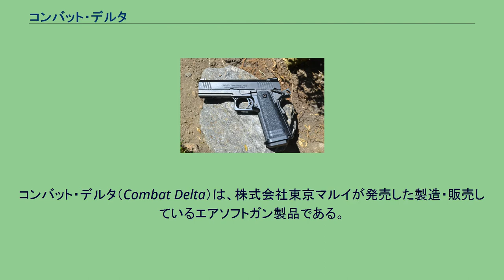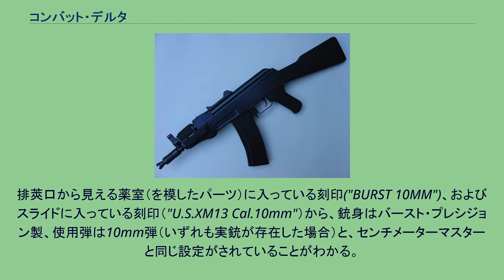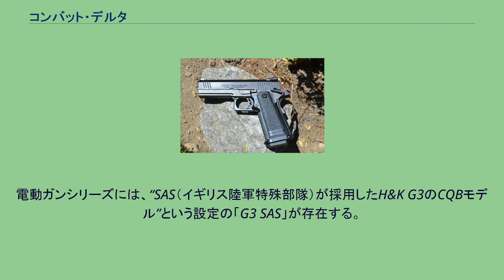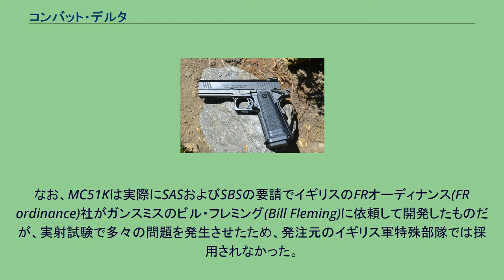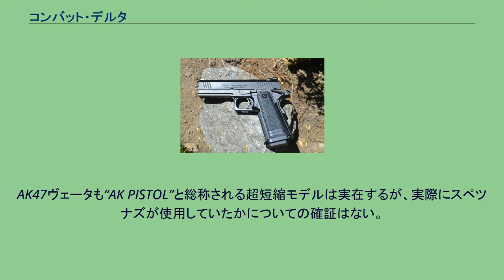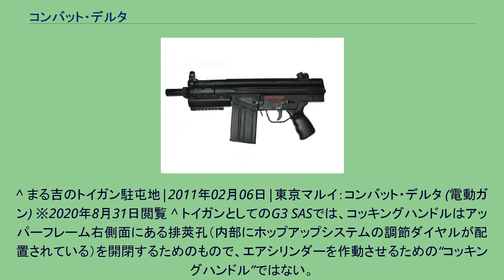コンバット・デルタ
コンバット・デルタ（Combat Delta）は、株式会社東京マルイが発売した製造・販売しているエアソフトガン製品である。
モデルとなる実銃の存在しない同社のオリジナルデザインモデルであり、当項目では同様の同社製品についても記述する（その他のマルイ製架空銃の節参照） 対象年齢10歳以上の『電動ブローバックシリーズ』として2001年と2002年に発売された、乾電池を電源とした電動エアーコッキング方式のトイガンである。
外観はM1911 “コルト・ガバメント”のカスタムモデルとしてモデル化されているが、実銃には存在しない、架空のガバメントクローンモデルである。
コンバット・デルタのモデルは、コルト社の10mmオート「デルタエリート」およびガバメントベースのカスタムレースガンであるセンチメーターマスターであると推定される。
フレームはセンチメーターマスターのものと同じものであると想定していることが伺え、センチメーターマスターと同形状のサムセフティやスライドストップレバー、サムガードを備える。
それに対して、スライドはセンチメーターマスターとは全く異なった形状をしている。
これは、ガバメントクローンの最新化系といわれるハイキャパシティ（SVインフィニティシリーズやSTI製品等）と似た形状だが、オリジナルデザインであり、また、赤地に銀でギリシャ文字のデルタ(Δ)をモチーフにしたデザインのメダリオンが入っているM1911似のグリップもオリジナルデザインである。
照準器はノバックサイトタイプとなっている。
排莢口から見える薬室（を模したパーツ）に入っている刻印("BURST 10MM")、およびスライドに入っている刻印（"U.S.XM13 Cal.10mm"）から、銃身はバースト・プレシジョン製、使用弾は10mm弾（いずれも実銃が存在した場合）と、センチメーターマスターと同じ設定がされていることがわかる。
本製品が属する東京マルイの電動ブローバックシリーズは対象年齢10歳以上で、全国青少年健全育成条例をクリアしている。
ハイキャパ4.3 タクティカルカスタム コンバット・デルタ以外にも、東京マルイには対象年齢18歳以上のガスブローバックシリーズ、ガスブローバック・フルオートシリーズ、電動ガンハンドガンタイプシリーズと対象年齢14歳以上のガスブローバックRシリーズに「ハイキャパ」「ウォーリア」という名称の架空のガバメントクローンをモデルアップしたシリーズがある。
ウォーリアシリーズの一つであるナイトウォーリア以外はスライドのデザインにコンバットデルタと類似する点があり、コンバットデルタの兄貴分といった佇まいを持つ。
薬室の刻印では、使用弾はコンバットデルタと異なり.45ACP弾になっている。
マルイは「タクティカルマスター」と、「サムライエッジ」シリーズというベレッタM92ベースのオリジナルガンも輩出している。
サムライエッジシリーズはゲーム「バイオハザードシリーズ」に登場する銃で、株式会社カプコンとのコラボレートモデルである。
量産品であるスタンダードモデルの他、限定品として同ゲームの登場人物専用モデルが発売されている。
タクティカルマスターはM92の実在するバリエーションであるM92Gエリート/CQBをモデルにした、「実在の銃」と「架空のカスタムガン」の境界上のモデルである。
このように、M92系ではコンバット・デルタ等の架空のガバメントクローンとは事情が異なる。
グロック系では、グロック17ベースの「G17カスタム」とグロック26ベースの「グロック26アドヴァンス」の2種類が輩出されている。
後者は.357SIG弾に使用弾を変更した「G33ADVANCE」として、アニメ「攻殻機動隊 STAND ALONE COMPLEX」に登場した。
なお、G17カスタムについては同形状の実銃パーツが存在しており、実銃を同じ仕様にすることはできる。
マルイの製品は各パーツはSmart Lock社のものがモデルになっている。
電動ガンシリーズには、“SAS（イギリス陸軍特殊部隊）が採用したH&K G3のCQBモデル”という設定の「G3 SAS」が存在する。
この製品はG3を極限まで短縮化したデザインになっており、G3の超短銃身化カスタムモデルであるMC51Kに則ったデザインになっているが、モデル元の実銃と比べるとロアーフレームやトリガーグループが異なる上、コッキングハンドルの作動範囲が非常に短く、実物ならばボルトを十分に後退させられないであろう距離しか移動...